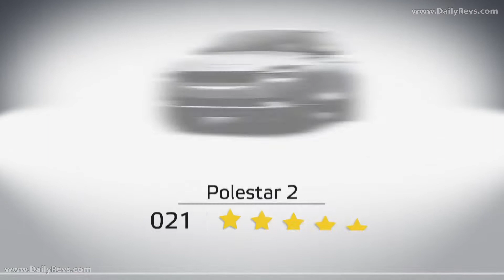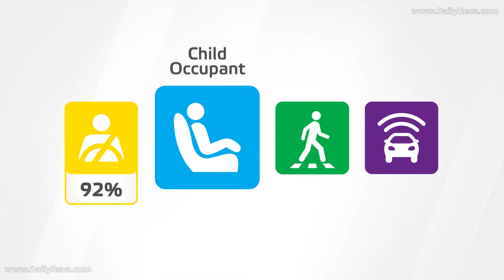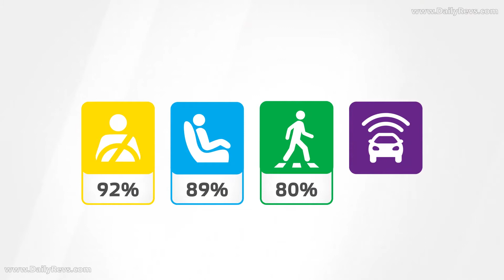2020 Polestar 2 | Euro NCAP | Crash Test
2020 Polestar 2

Tested Model Polestar 2 Long Range Dual Motor, LHD

Body Type - Fastback 5 door

Class Executive